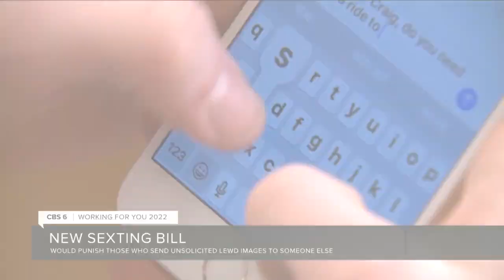Virginia lawmakers propose new bill to prevent unwanted sexting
The proposed bill would punish those who send unsolicited lewd images to another person.